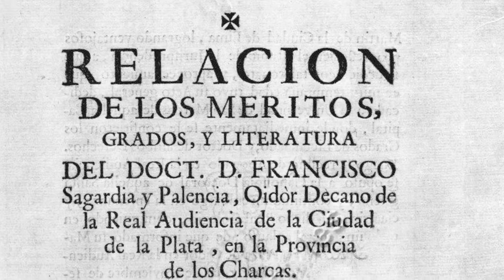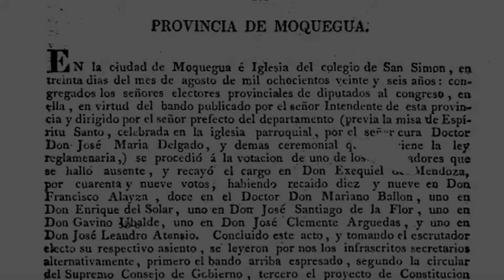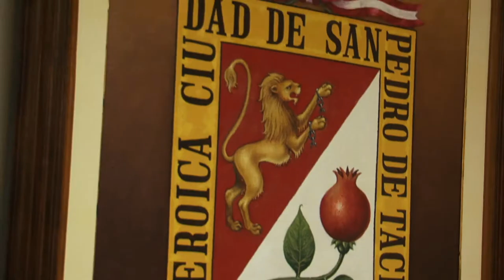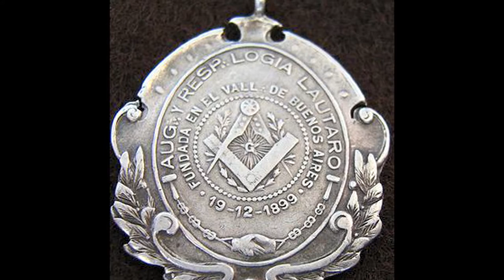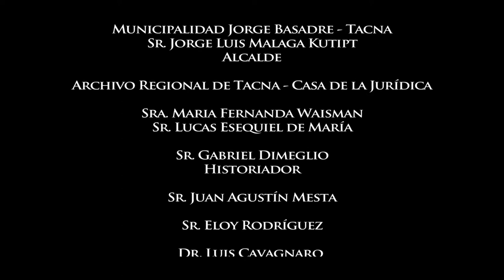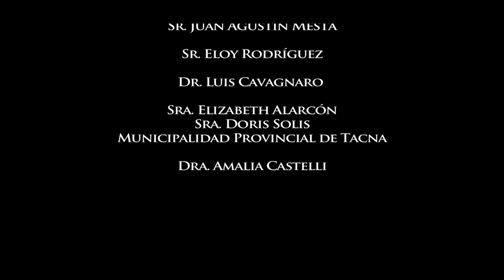Segunda Rebelión de Tacna en 1813. Enrique Paillardelle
Dirección general, investigación y Guión: Augusto Tamayo
Producción Ejecutiva: Nathalie Hendrickx
Camarógrafos: Nathalie Hendrickx y Oscar Rojas
Edición y post-producción: Vanessa Robles y Pedro Urbano
Vestuario: Argos Producciones Audiovisuales y Ballet Folklórico Mayor de Tacna
Asistentes de Producción: Gabriela Barzola y Vanessa Robles